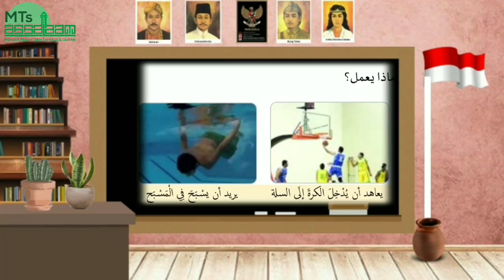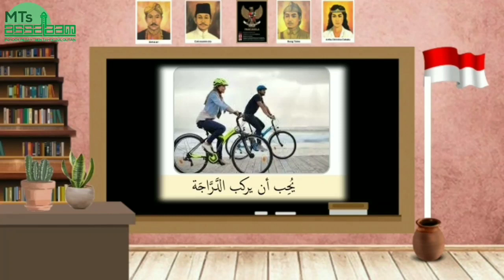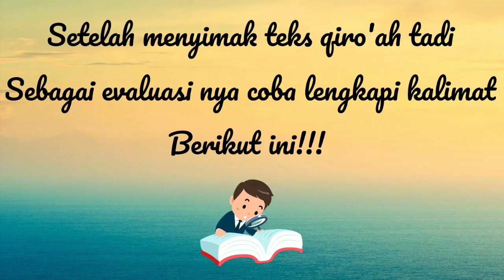MATERI الريضة (OLAH RAGA) TENTANG MUFRODAT PART 1 - MATERI PEMBELAJARAN B.ARAB KELAS 8